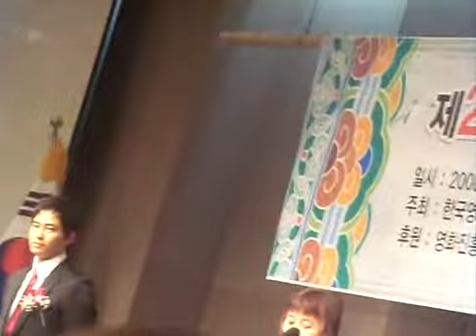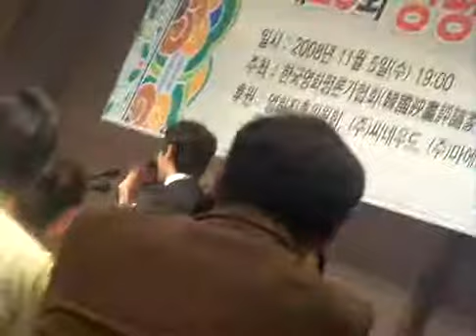KJH at 28th Korean Film Critics Awards 12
KJH at 28th Korean Film Critics Awards